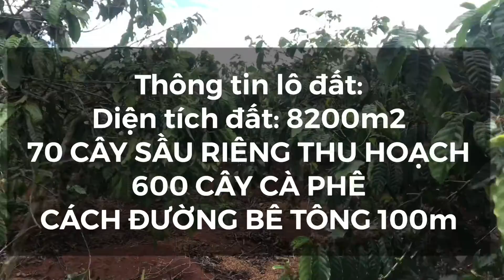8 xào sầu riêng iablang chư sê gia lai | GIÁ 1ty190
Thông tin lô đất
trên đất có: 70 cây sầu riêng đang thu hoạch
600 cây cà phê
giếng và điện 3 pha